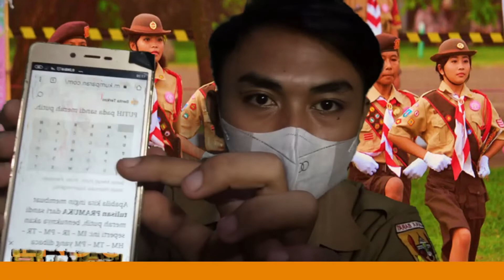pembahasan mengenai sandi merah putih atau sandi koordinat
Keterampilan membaca sandi Pramuka sangat diperlukan dalam kegiatan penyampaian pesan rahasia dengan menggunakan kunci yang disepakati antara anggota Pramuka. Seorang Pramuka harus dapat dipercaya untuk dapat melakukan segala hal, misalnya dalam menyampaikan dan menerima pesan-pesan rahasia. Salah satu sandi yang cukup sering digunakan adalah sandi merah putih Pramuka

Kata sandi berasal dari bahasa Sanskerta, yang berarti rahasia. Sandi berisi tulisan-tulisan yang dirahasiakan. Huruf, kata, atau gambar sandi biasanya sulit dimengerti, kecuali jika kita mengetahui kunci atau cara memecahkannya.
Sandi sudah ada sejak lama ketika para pahlawan zaman dahulu pergi berkelana dan berpindah-pindah dari satu tempat ke tempat lainnya. Untuk dapat mengecoh/mengelabui lawan atau musuhnya, pahlawan tersebut membuat kata sandi yang hanya diketahui oleh kelompoknya.